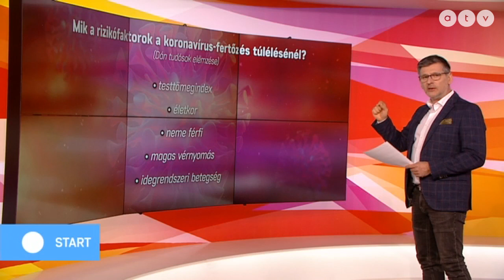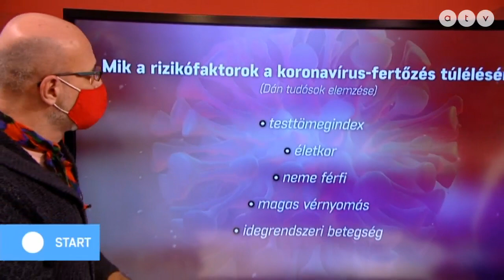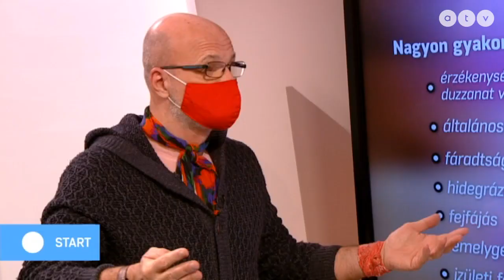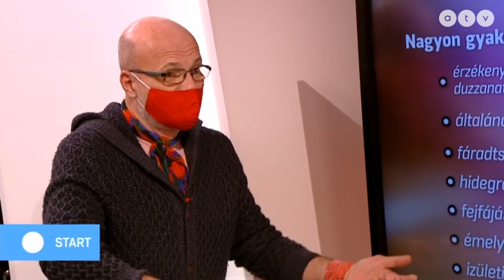Zacher Gábor az enyhítésekről: meg kell várni a kellő átoltottságot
Koronavírus-fertőzés túlélési arányai kapcsán készült egy dán felmérés, mely szerint a testtömeg-index, a férfi nem, a magas vérnyomás, valamint az idegrendszeri megbetegedések rizikófaktort jelentenek. Ennek részleteiről Zacher Gábor toxikológust kérdeztük.